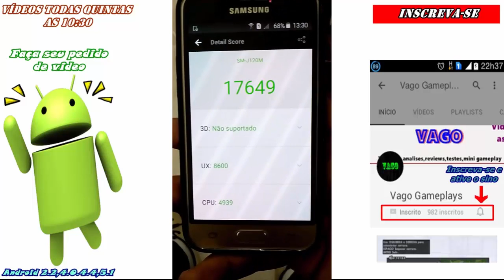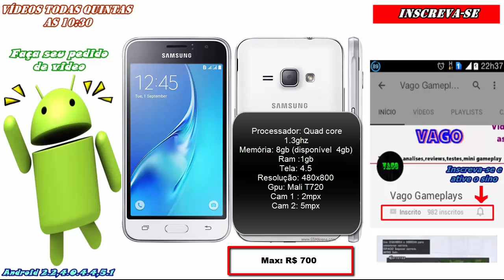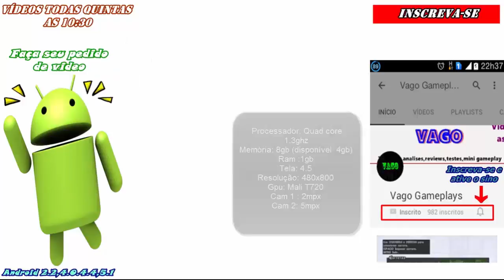Samsung Galaxy J1 2016 Antutu benchmark mais Review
Samsung Galaxy J1 2016 Antutu mais Review: Novamente J1 2016 embarca aqui no canal dessa vez com teste de pontos no app de benchmark, assista o vídeo completo e descubra mais a seguir , inscreva se é ative o sino passe nos canais parceiros
Parceiro novo The Rodrigo gamer: